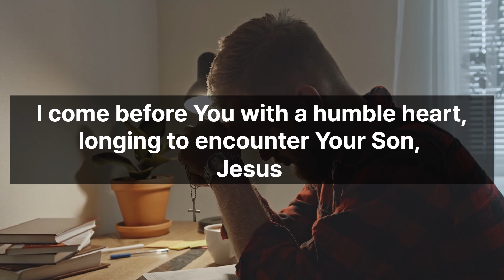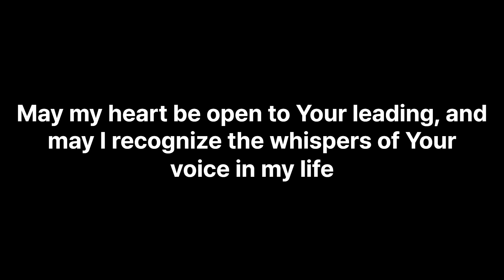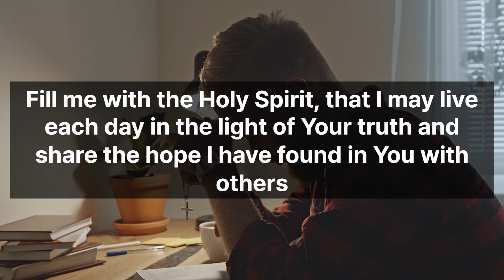07. Desiring Jesus: Prayer for Encounter and Assurance of Salvation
In this heartfelt prayer, we seek a personal encounter with Jesus Christ and the assurance of our salvation. Join us as we open our hearts to experience His love and grace, asking for the confidence that comes from knowing we are saved through faith in Him. This prayer will guide you in seeking a deeper relationship with Jesus and understanding the promise of eternal life.